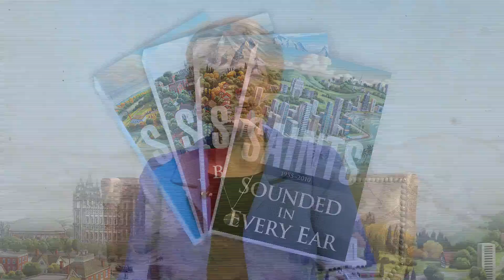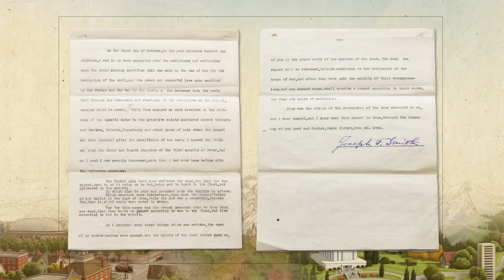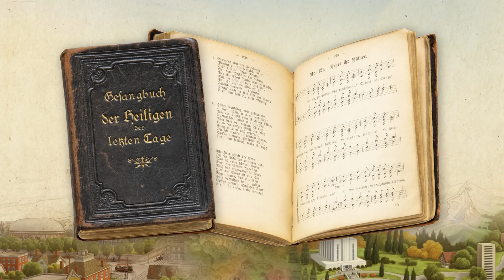September 2022 Worldwide Devotional for Young Adults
Elder Dale G. Renlund and his wife, Sister Ruth Renlund, speak to young adults in the September 2022 Worldwide Devotional.